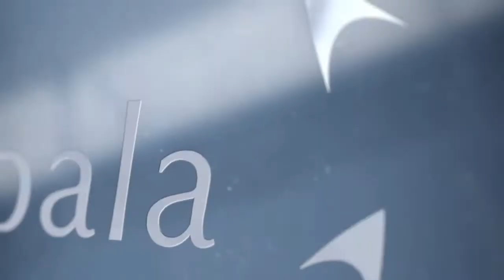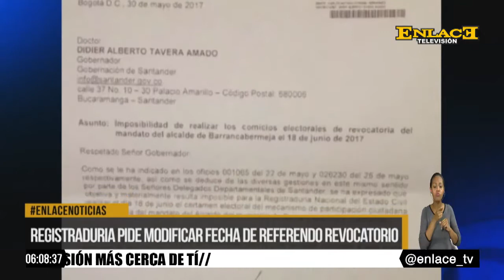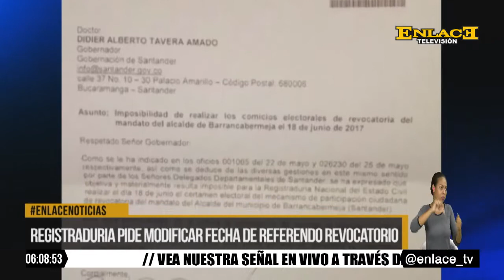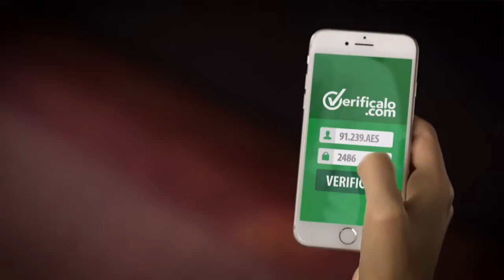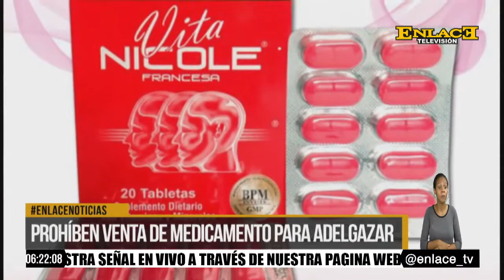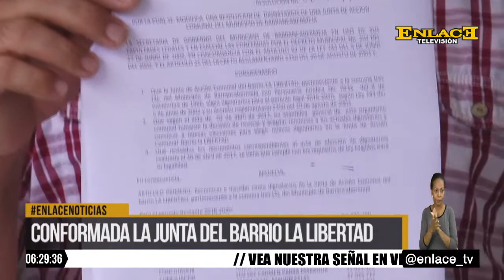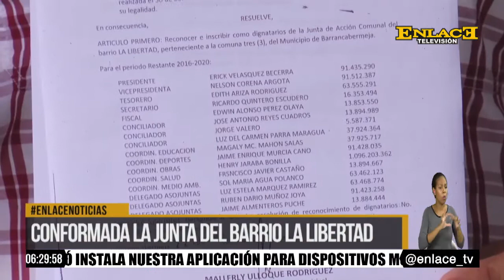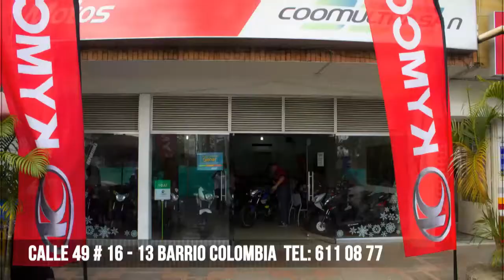ENLACE NOTICIAS EMISIÓN 6 PM MAYO 31 2017